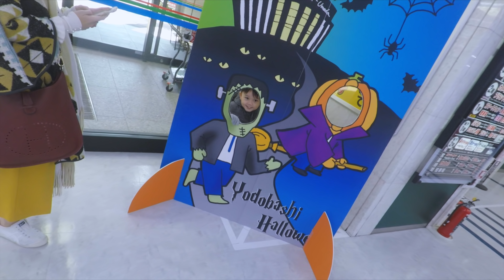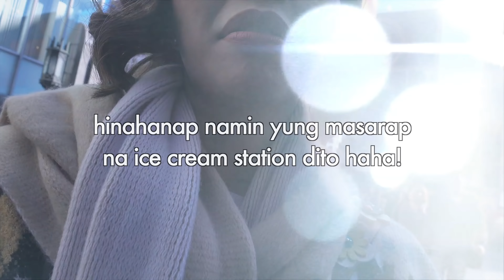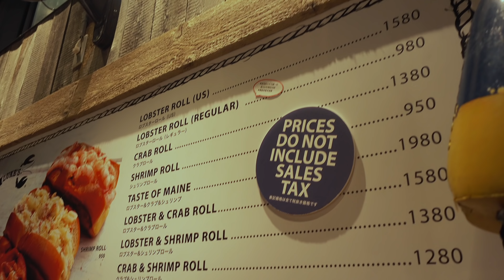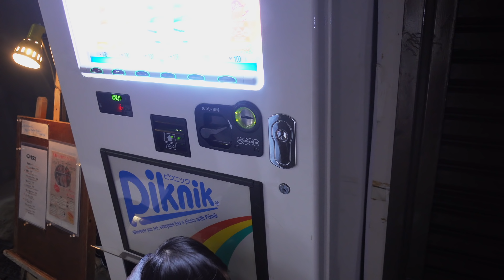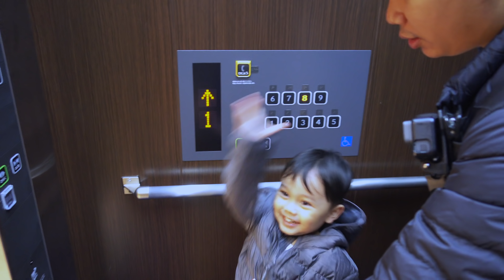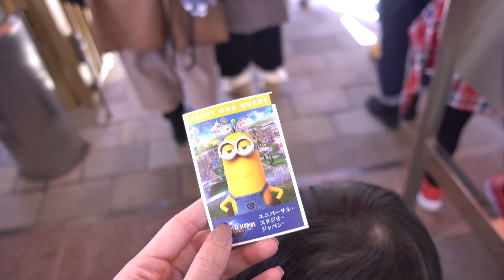Foodtrip sa Osaka | Puro lamon lang ginawa! | Peevee Dela Rosa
💖PLS WATCH IN 4K for better quality💖
GOODVIBES LANG! :)

MAGUGUTOM KA SA VLOG NA TO PROMISE!! hahaha!